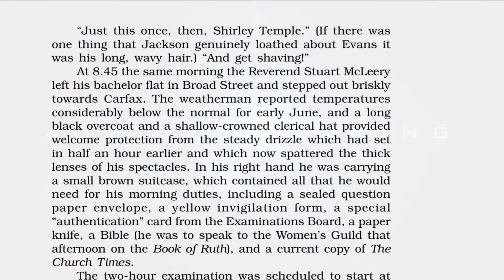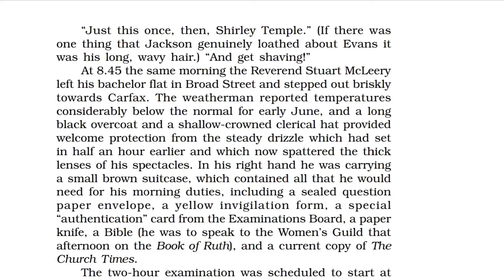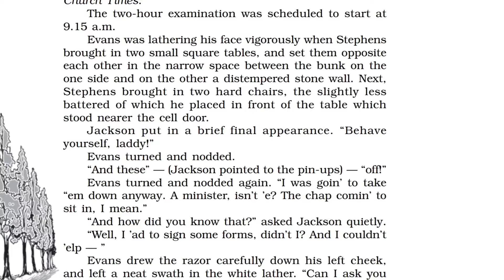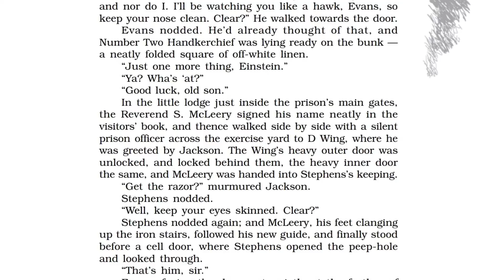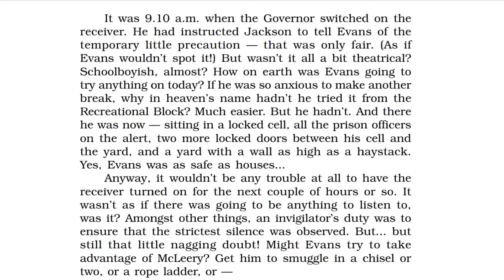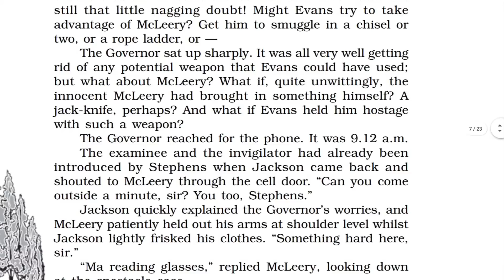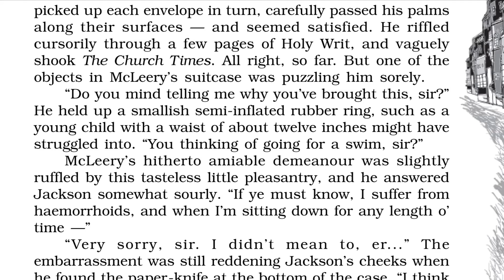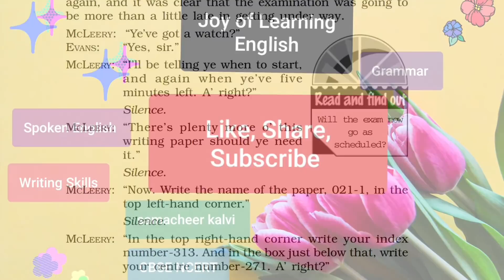Evans Tries an O-Level in Tamil Part 2 | CBSE NCERT Vistas Class 12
A very interesting thriller by Colin Dexter.
Evans Tries An O-Level Part -1
Evans Tries An O-Level Part-2
Evans Tries An O-Level Part-3
Evans Tries An O-Level Part -4
Evans Tries An O-Level Part -5